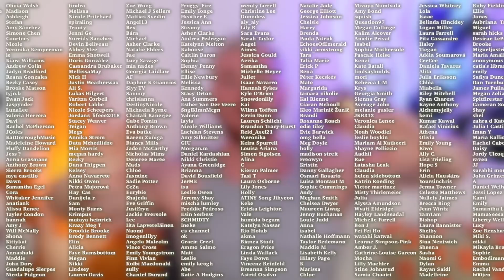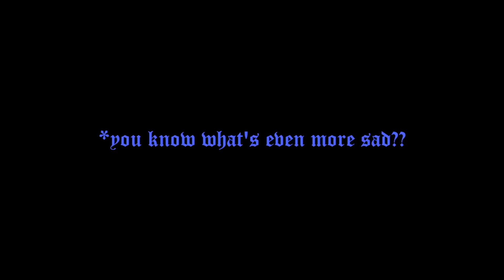BIG MISTAKES WERE MADE. ~ Game of Thrones Season 2 reaction ~ *part 3*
Hey guys, I'm back with another video!! So, once again I'm sorry this one has taken so long but i've been working on something really exciting that I will be able to share with you all soon. In the mean time I sat down for another 2 episodes of Game of Thrones, apparently we're frying children now... this show just keeps getting worse... Enjoy!! xoxox